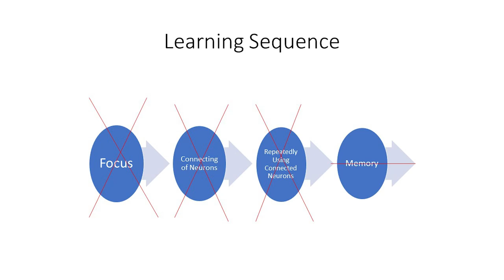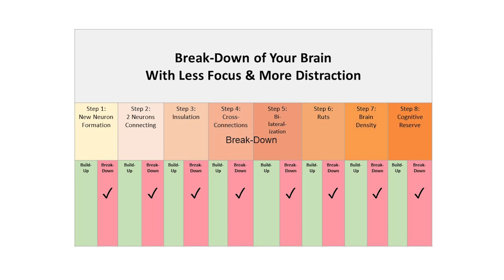Preventing Alzheimer’s With More Focus and Less Distraction - 257 | Menopause Taylor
How much do you focus on just one thing at a time, with 100% of your attention on the subject at hand? And how much do you fail to focus because of distractions? Think it doesn’t matter? Well, think again! Focus and distraction have a huge impact on your risk for Alzheimer’s. In this video, I’ll tell you how to prevent Alzheimer’s with more focus and less distraction.